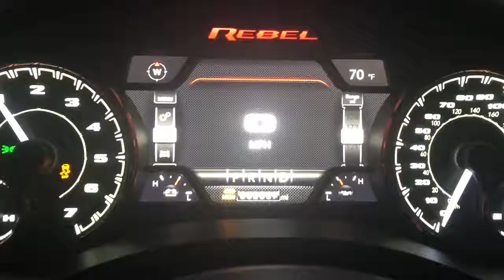2019 Ram Rebel 4x4w/5.7L test 0-102mph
2019 Dodge Ram rebel with 5.7L V8 4x4 extended cab with 275/70/18LT duratracs accelerations rest. Does performance test of 0-102mph.  This truck does not have the E torque. Pay load is 1682.